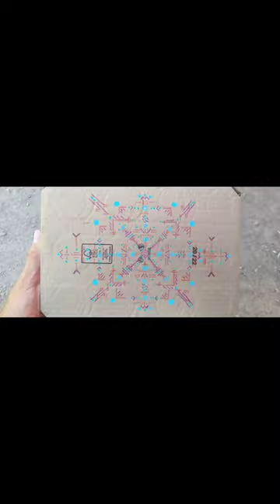Zap de moi #8 - Aout 2022